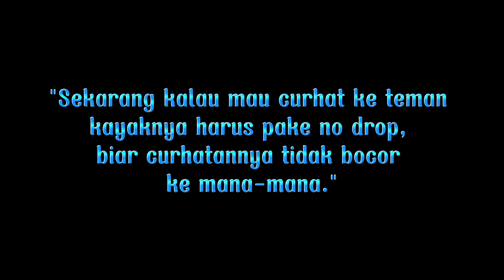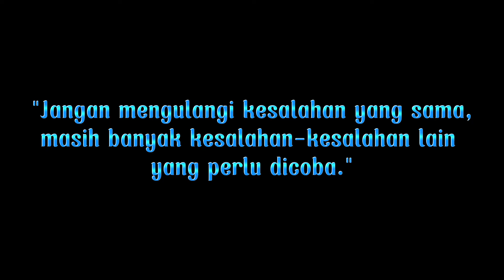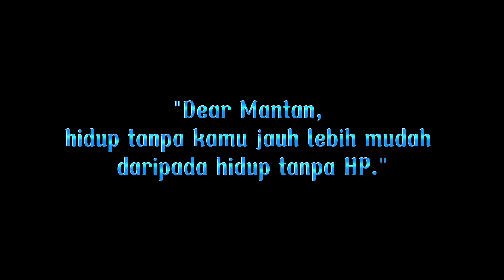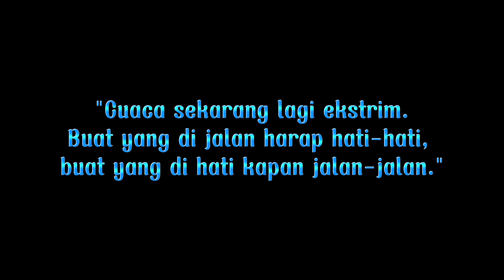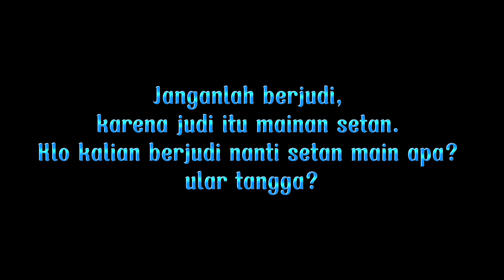22 Kata-kata lucu buat status story WhatsApp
22 Kata-kata lucu buat status story WhatsApp